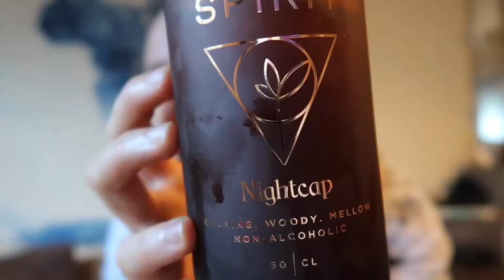i dont drink alcohol anymore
Why I don’t drink alcohol is at 10:09

Three spirits review 20:15

This video is about the reasons i don't drink alcohol anymore, i am a crossfit athlete and i also have bipolar disorder so struggle with mental health and i explain the ways alcohol can seriously effect my mental health, i go into detail about all of the reasons and things i have tried in the past so i could continue to drink, but why i have finally made the decision i cant do it anymore.

I also feature drinks by three spirits- a drink that i will be drinking as my alcohol replacement over christmas, i do a mini review of three-spirits.

Extra bonus footage of me training at T4s barbell club to supplement my crossfit training. Barbell has really brought my crossfit motivation back over the last few weeks after gyms have re-opened.

Some of the links below may be affiliate links which means I earn a small percentage from any purchase but no more is added on to the price, thank you for supporting the videos!

The kit I wear:
Nike Romaleo 3
Metcon 5
Shorts and Sports bras:

If you want to know more about crossfit then watch these:
The fittest
Redeemed and dominant
Fittest on earth
Fittest on earth 2015

Supplements and nutrition:
ZMA (for sleep)
Favourite protein bar